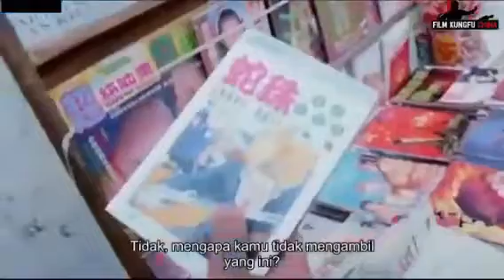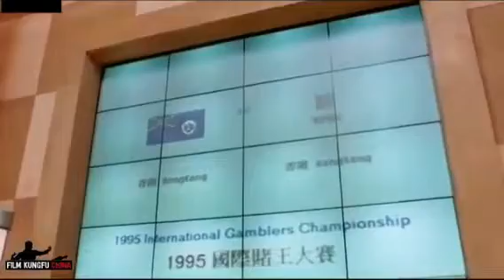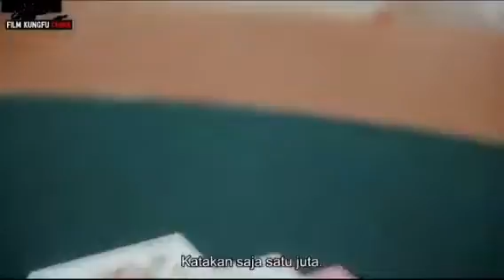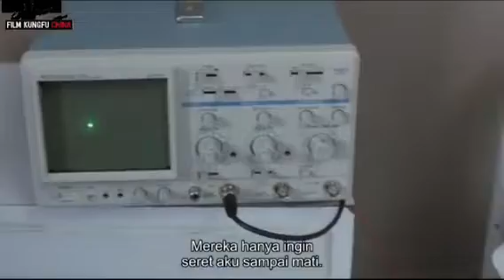flm aktion kungfu komedi full movie subtitle Indonesia